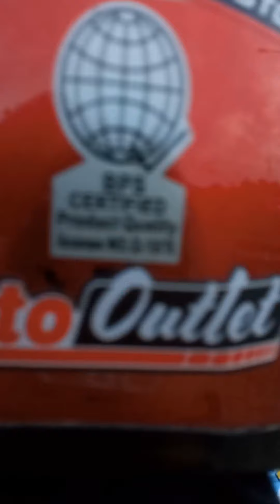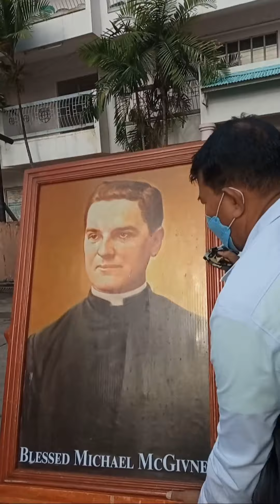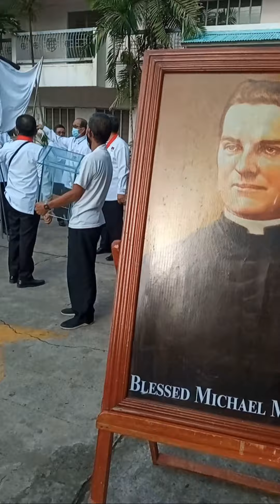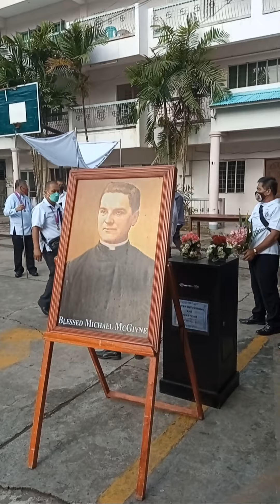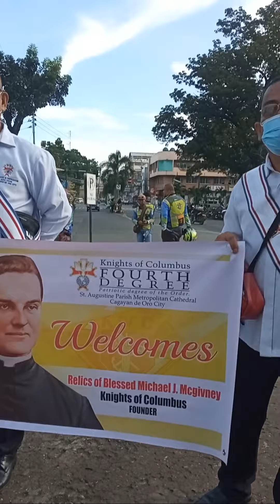Blessed Fr. Michael J. McGivney Day1: San Agustin Metropolitan Cathedral Cagayan de Oro City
The first Class Relic (a piece of bone) a founder & the father of Nights of Columbus, Blessed Fr. Michael J. McGivney has been taking its rounds of Veneration from San Isidro Labrador Parish, gusa cdo to San Agustin Metropolitan Cathedral Cagayan de Oro City.